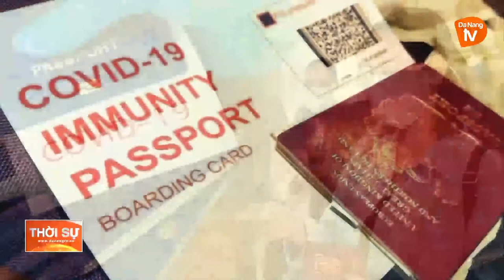NGHIÊN CỨU THÍ ĐIỂM ÁP DỤNG HỘ CHIẾU VACCINE, ĐÓN KHÁCH QUỐC TẾ